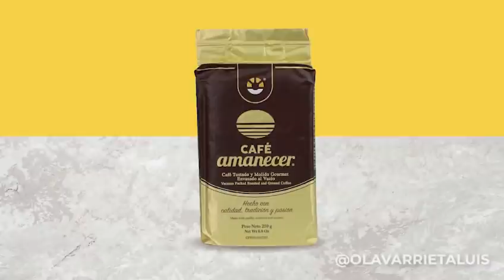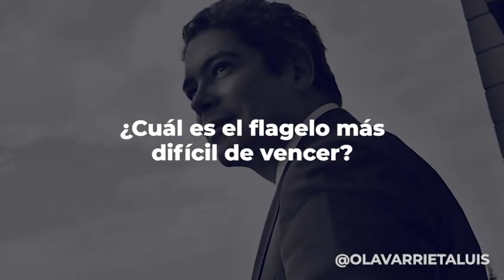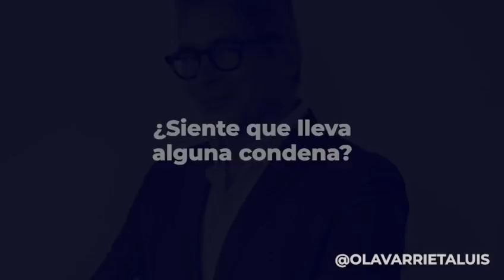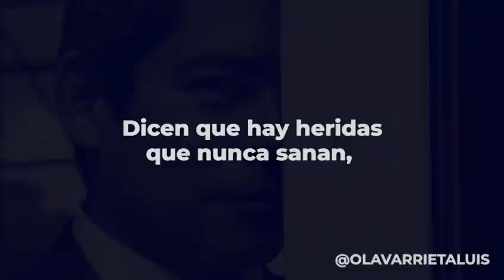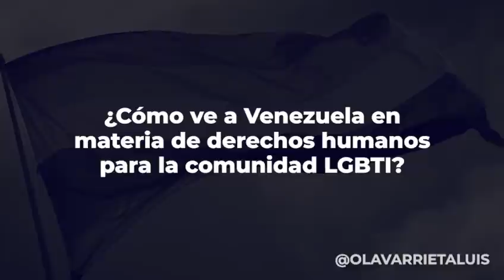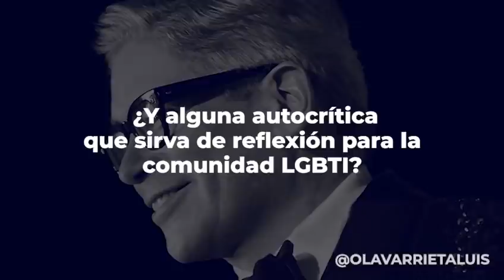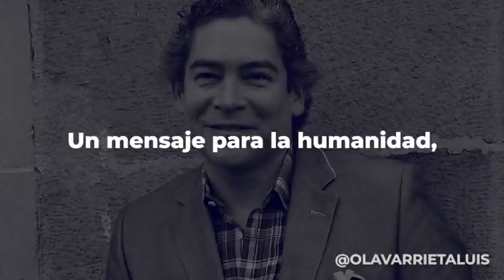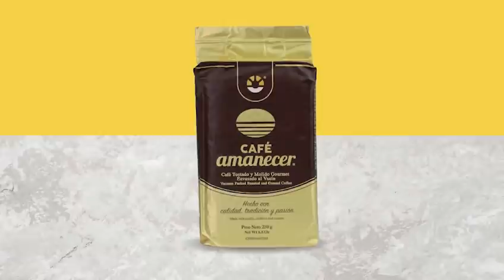"Todos tenemos una condena por ser diferentes" - Boris Izaguirre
Hoy el polémico escritor responde 15 preguntas.

Cortesía de @cafeamanecer_ y @lainternacionaldesegurosHoy

¡Lléevatelo!